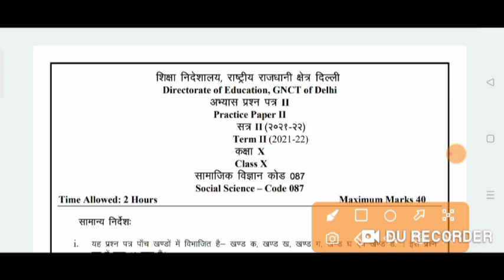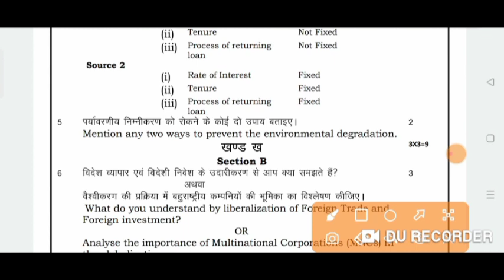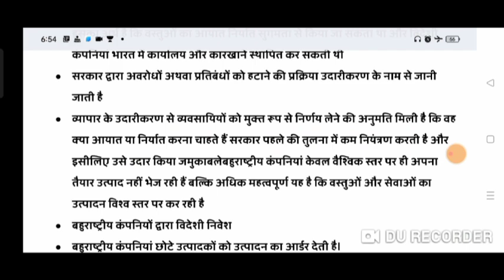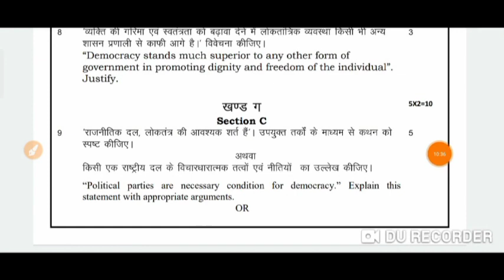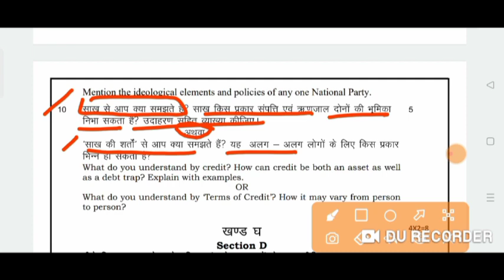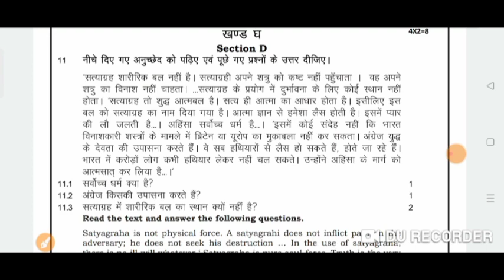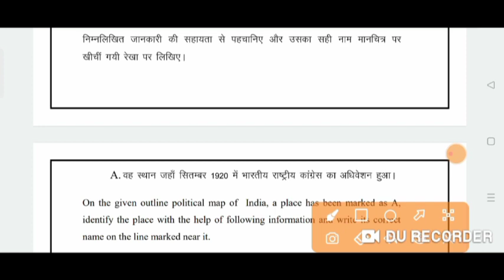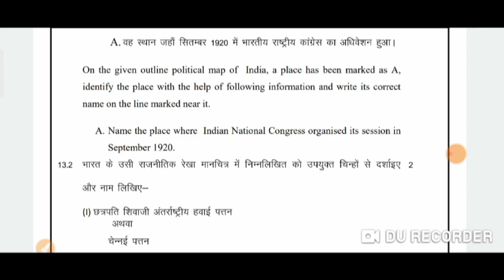cbse class 10th social Science Practice paper with Solution term 2 || s.st paper class 10th term 2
class 10th social science paper term 2,
class 10th social science sample paper term 2,
class 10th social science sample paper term 2 solved,
class 10th social science sample paper term 2 in hindi,
class 10th social science model paper term 2,
class 10 social science practice paper term 2,
class 10th social science sample paper 2nd term,
class 10 social science sample paper term 2nd,
class 10 social science sample paper term 2 in hindi,
class 10 social science sample question paper term 2,
class 10th social science cbse sample paper term 2,
class 10th social science sample paper for term 2,
class 10th social science sample paper term 2 solution,
class 10 social science hindi medium sample paper term 2,
ncert class 10th social science sample paper term 2,
ncert class 10 social science sample paper term 2,
class 10th social science sample paper of term 2,
sample paper of class 10th social science term 2,
sample paper of class 10 social science 2021 term 2,
class 10 social science sample paper term 2 with solution,
class 10 social science sample paper term 2 2022,
sample paper class 10 social science 2021 term 2,
model question paper 2022 class 10 social science term 2,
class 10 social science sample paper 2022 term 2